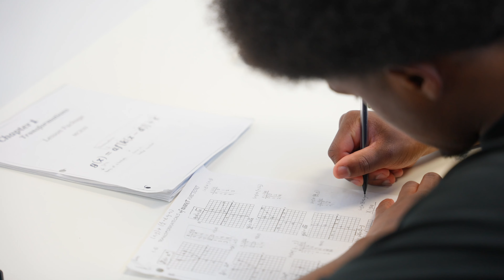UST 2024 Impact Video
Urban Squash Toronto (UST) is a registered charity serving the Jane & Finch community with the goal of having our students graduate high-school and pursue post-secondary education. We provide year-round, long-term, no-cost programming designed around removing the barriers our community faces to achieve these outcomes.